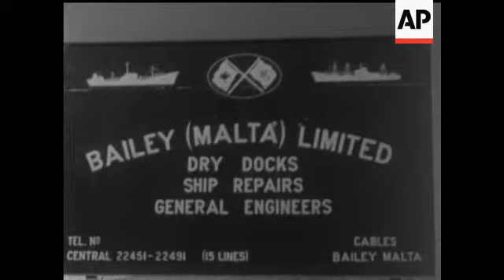MALTA DOCKS - NO SOUND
Valetta Harbour. Naval warships. Dockyard building. 'Bailey (Malta) Ltd' signs. Dock crane. Crane moving load. Stern of ship.